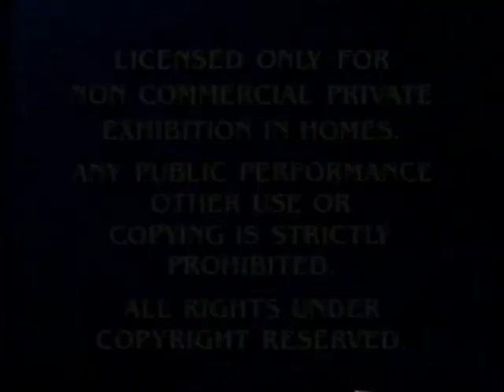Opening To The Story Of Santa Claus 2001 VHS (It's The Real Deal!)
NOW! I Would Like To Present An Opening You Already Know!. YES! There Is A 2001 VHS Re-Release Of The Story Of Santa Claus And NO! I Am Not Lying And It's 100% REAL!. SO HERE IT IS!.

NO COPYRIGHT INFRINGMENT INTENDED! Here's The Order:
1."Paramount Feature Presentation"
2.Warning Screen
3.Paramount Pictures Logo